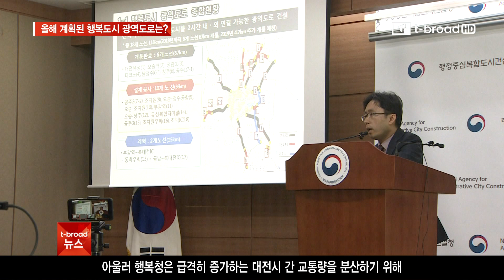[세종]행복도시-조치원 연결도로 5월 착공 /티브로드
전국 주요도시와 행복도시를 2시간 내외에 연결 가능하게한
광역도로 건설이 순조롭게 진행되고 있습니다.
다음 달에는 행복도시와 조치원 간 연결도로가 착공될 예정이며,
12월에는 오송에서 청주공항 간 연결도로가 개통됩니다.

-티브로드세종